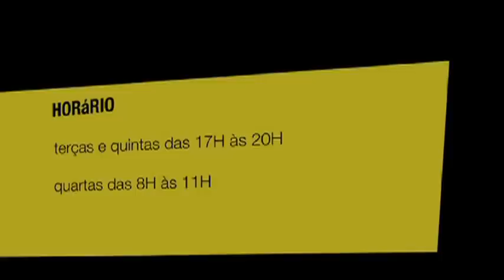Gabinete de Psicologia UFP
A Universidade Fernando Pessoa disponibiliza a toda a sua comunidade, gratuitamente, o gabinete de psicologia.